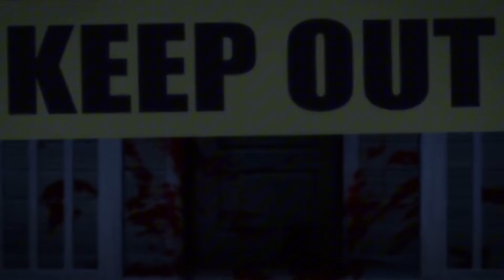NINJA KAMUI IS BETTER THAN YOU THINK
In this video i will be going over Ninja Kamui episodes 1 through 4.